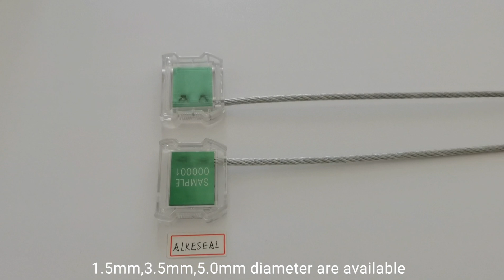ALKESEAL Clear Housing Pull Tight Cable Wire Security Seal AS-CB007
sello de cable, bloqueo de cable, sello de cable de alambre, sello de cable de alambre